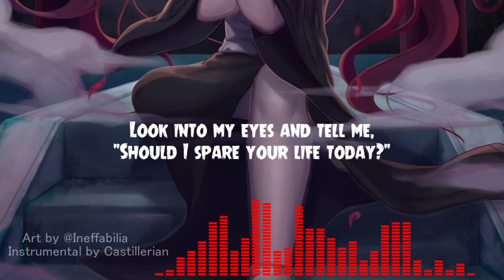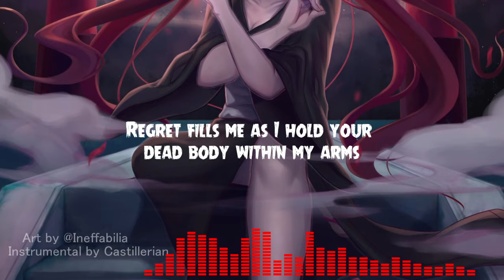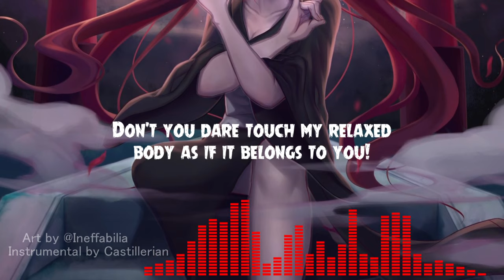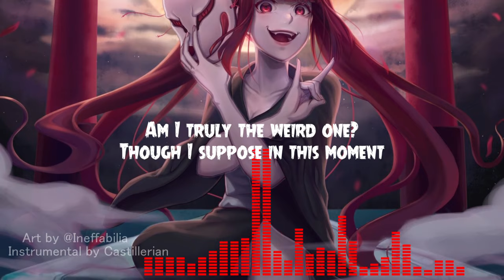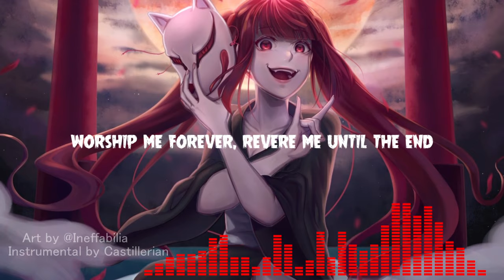【NATALIE/MAI】The Spider and the Kitsune Like Lion/鬼蜘蛛ト狐ノ獅子ト【SynthesizerV English Cover】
The following video includes mentions of violence, torture, necrophilia, and cannibalism. Viewer descrection is advised.

So, I wasn't planning to make this so soon. But I was kind of scrolling youtube and found a reupload, though the translation was... not the usual one? And it somehow gave me the drive to make most of the lyrics on the spot, since the only lines I had at the time was the biridge? I don't understand my own drive sometimes, haha.

But now no one needs to wonder when this cover was going to be released, haha. As for why I used MAI for Gumi's part instead of Rikka (from the beautiful shadow of the demon's frenzied dance cover), I just decided that I wasn't making Rikka sing those lyrics. Ryou is a different character from Mai, so it works!

Due to the nature of the lyrics, I was planning to set this to adults only. But Youtube's age verification system is bonkers, and I'm not subjecting anyone to that just to watch a cover.

Hopefully Masa doesn't nuke this cover into the sun, since I used the Insane instrumental
by Castillerian (check them out for other instrumentals and covers!)

I hope you enjoy this English cover! I make no promises for the other Onnibi covers, though! Might do them, might not. Depends on my mood, haha

Original song by Masa Works Design
Instrumental by Castillerian
Art by Ineffabilia on twitter

Cover specific rules apply:
You may:
✓ use these lyrics or cover for videos, a warning is recommended to be added to the video/description for explicit content

but, do not:
✗ Use this cover for Gacha Life/Club videos, or any content made to be viewed by younger audiences
X Do not add any of my Masa covers to Spotify, they will not be added there at any time